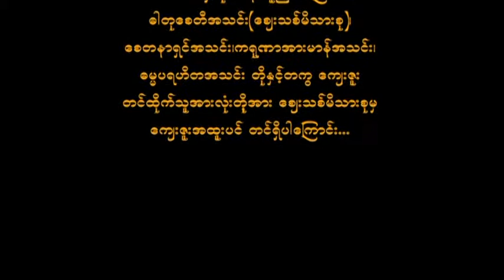အႏွိဳင္းမဲ့ေမေမ(အပိုင္း-၄)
သာသနာ့ဓဇ၊ ဝိနယဝိဒူ၊ ကမၼဃာနာစရိယ
ေရႊသန္လ်င္ဆရာေတာ္ အရွင္ေမရိဃ
ေဟာၾကားခ်ီးျမွင့္ေပးေသာ
အႏွိဳင္းမဲ့ေမေမ (တရားေတာ္)
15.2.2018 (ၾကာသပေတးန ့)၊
ဒုတိယည (အပိုင္း-၄) ။